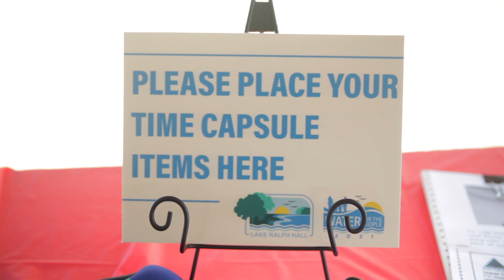Lake Ralph Hall Groundbreaking Celebration - June 16, 2021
The Groundbreaking Ceremony for Lake Ralph Hall, a new reservoir in Fannin County, was held on June 16, 2021, at the site of the future Leon Hurse Dam.  Upper Trinity Regional Water District, along with its Member and Customer cities, utilities, and other partners celebrated the beginning of construction work for this new water supply reservoir that will also benefit the City of Ladonia, Texas, and surrounding areas. Visit LakeRalphHall.com for updates and information.